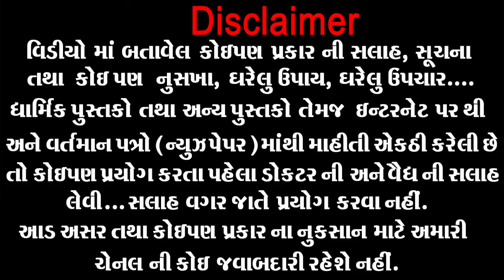ઢીંચણ- કમર- હાથપગ ના સાંધા નો દુખાવો કાયમ માટે થશે દૂર કરો આ તેલ ની માલિશ | Dhinchan No Dukhavo 2024